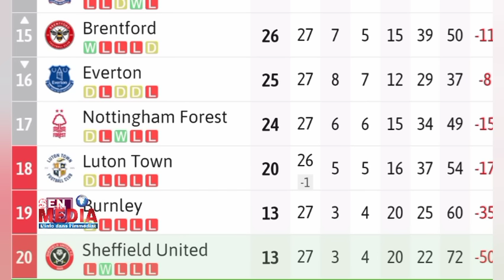Boulaye Dia sanctionné? Haaland bourreau de United - Leao - Pedri - Mendes - Cavani -Arsenal -